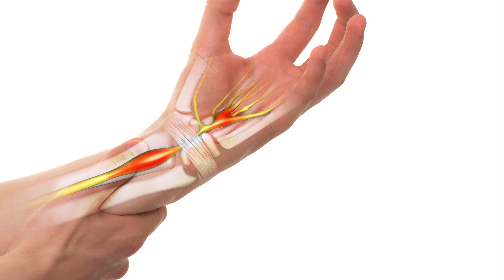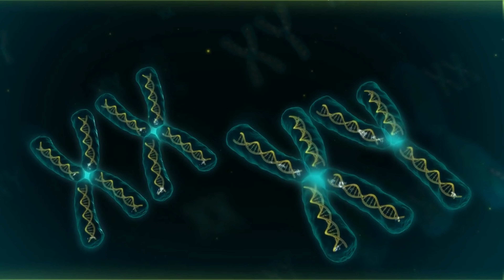(Elde Sinir Sıkışması) Karpal Tünel Sendromu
Elde sinir sıkışması toplumun % 5’ini etkileyen çok sık bir rahatsızlıktır. Yaşla beraber görülme sıklığı artar. Parmaklarda uyuşma, keçelenme, ağrı ile gece sabaha doğru uykudan uyanan hasta elini silkeleyerek rahatlar. İleri aşamalarda elin küçük kaslarında atrofi de gelişir. Cerrahi dışı tedavi yöntemleri kısa süreli iyilik hali sağlasa da kalıcı tedavisi cerrahi gevşetme olup hem komplikasyonu az hem de sonucu mükemmel olan bir yöntemdir.

Merhaba ben Prof. Dr. Gürkan Özkoç. Youtube kanalımda öncelikle Ortopedi ve Travmatoloji konusu olmak üzere bunlarla ilişkili olduğunu düşündüğüm beslenme ve spor ve  ile ilgili içerik üretiyorum. 30 yıla yakın hekimlik tecrübem ile halkın yanlış bilgiler yerine bilimin önderliğinde bilinçlenmesi amacımdır. Kesinlikle ticari bir amacı olan video burada paylaşılmayacaktır.